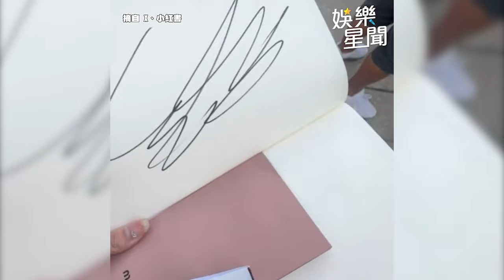雙帥合體帥暈！ 玄彬放閃孫藝真 李棟旭黑歷史被曝光｜三立娛樂星聞